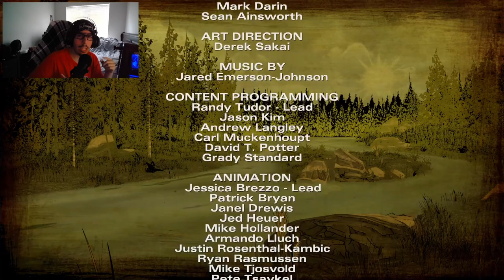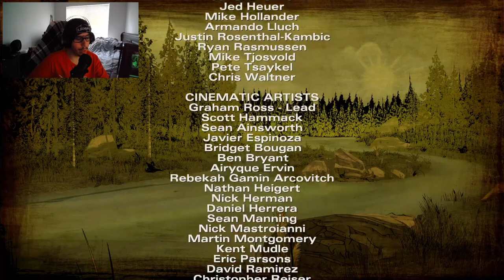The Walking Dead: Definitive Series Lets Play #21 | S2 E2 - Fishing Gone Wrong!